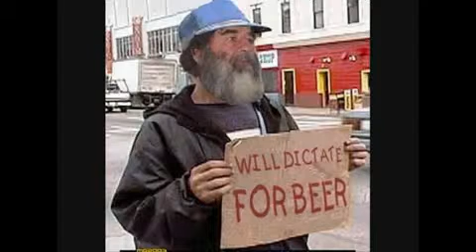YouTube- funny pics part 24_1_0.flv